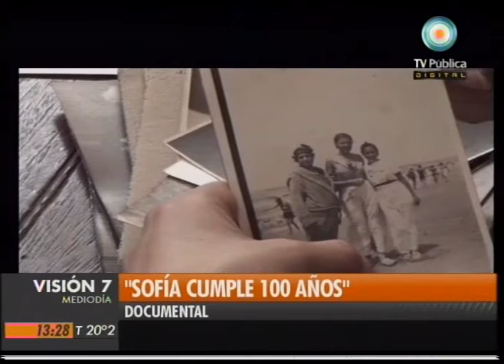Visión Siete: Documentales entre los estrenos de cine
Columna de Espectáculos de Gabriela Rádice. Entre los estrenos de cine, los documentales "Sofía cumple 100 años", de Hernán Belón; "Flores de septiembre", de Pablo Osores, Roberto Testa y Nicolás Wainszelbaum, rememora la desaparición de estudiantes del colegio Carlos Pellegrini; y "El Rati horror show", de Enrique Piñeyro, reflexión sobre la llamada "Masacre de Pompeya", caso de gatillo fácil por el cual un hombre cumple treinta años de condena por un crimen que no cometió. Emitido por Visión Siete, noticiero de la TV Pública argentina, el jueves 16 de agosto de 2010.